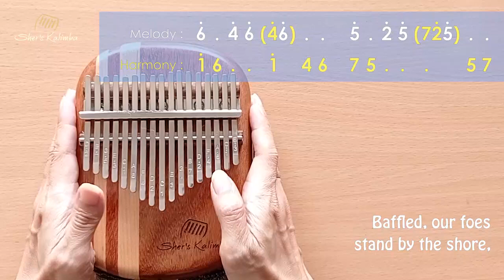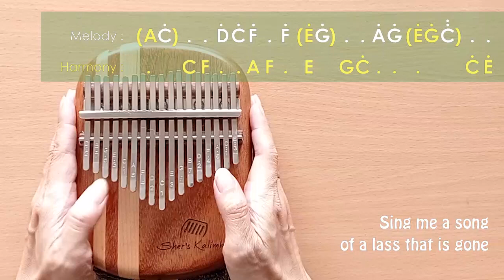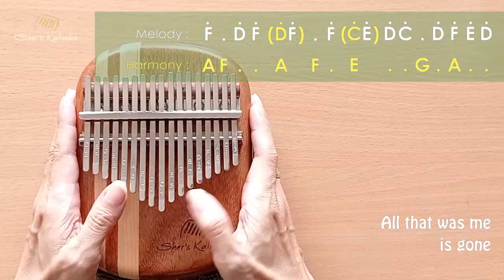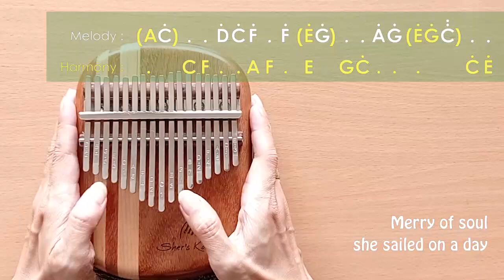Skye Boat Song (Scottish Folk Song / Outlander Theme) | Kalimba Cover With Number & Letter Notations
The Skye Boat Song is a late 19th-century Scottish song adaptation of a Gaelic song composed in 1782 by William Ross. Sir Harold Boulton composed a lyrics evoked the journey of Prince Charles Edward Stuart ("Bonnie Prince Charlie") after his defeat at the Battle of Culloden in 1746.

The Skye Boat Song tune used as theme song for Outlander,  a historical drama television series, and set to Robert Louis Stevenson's poem "Sing Me a Song of a Lad That Is Gone".

0:00 Intro
0:09 Number Notations + original lyrics
1:46 Letter Notations + Outlander lyrics
3:21 Song Credit

NOTATION READING TIPS FOR BEGINNERS:
Start the easiest way by playing the melody notes in white fonts. Watch the tutorial video below :
PRINTABLE TABS :
The kalimba used in this video is handcrafted Sher's Kalimba made from mahogany.